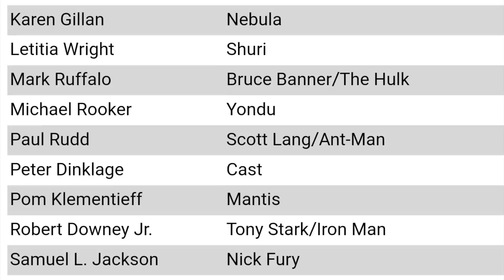MARVEL BÜYÜK AÇIKLAMASINI YAPTI: FANTASTİK DÖRTLÜ GERİ GELİYOR!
Ironman ve Reed Richards'ı yanyana izler miyiz? Bir video daha geliyor, takipte kalın.

Bu videoda yeni açıklanan Fantastic Four haberinden bahsettim Marvel dünyası için önemli bir haber, neden görünenden daha önemli olduğunu bir kaç sene içinde daha iyi anlayacağız! :))

Bu videolarda Avengers Infinity War'dan (Yenilmezler: Sonsuzluk Savaşı) Sakallı Captain America, Black Panther, Hulk, Falcon, Black Widow, War Machine, Vision, Scarlet Witch, Ironman, Thanos, Spiderman, Thor ve Galaksinin Koruyucularından bahsediyorum.

Ezgi’nin Kanalı Youtube Türkiye’nin İlk Sinema ve Eğlence Kanalı
Her zaman yanımda olduğunuz için teşekkür ederim! :)